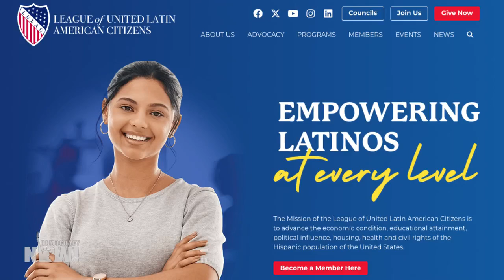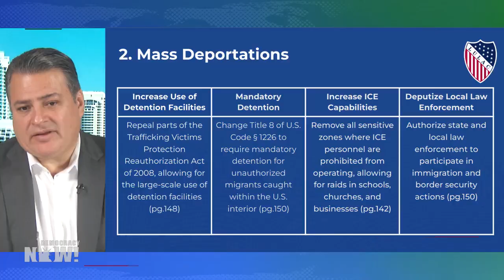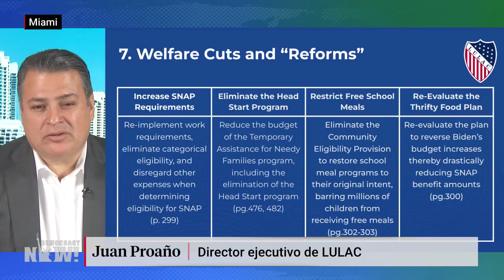Activistas acusan al fiscal general de Texas por restringir los derechos electorales de los latinos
El fiscal general de Texas, el republicano Ken Paxton, ha sido acusado de utilizar su cargo para restringir los derechos electorales de la comunidad latina del estado. La Liga de Ciudadanos Latinoamericanos Unidos (LULAC), la organización latina de derechos civiles más antigua del país, está pidiendo al Departamento de Justicia que investigue a Paxton por una serie de allanamientos policiales en las casas de miembros de la organización, legisladores estatales y otros líderes comunitarios del área de San Antonio efectuados la semana pasada. Ya en otras ocasiones, Paxton había intentado sin éxito clausurar la organización de derechos civiles Familias Inmigrantes y Estudiantes en la Lucha (FIEL), que tiene sede en Houston y cuyo liderazgo está encabezado por inmigrantes, con el argumento de que dicha organización se estaba involucrando en actvidades electoralistas.

Hablamos con César Espinosa, director de FIEL, y Juan Proaño, director ejecutivo de LULAC, quienes describen cómo sus organizaciones se han visto afectadas por el acoso y la intimidación del fiscal general. Proaño señala que la persecución a dirigentes y organizaciones latinas es un patrón de “discriminación flagrante” y dice: “Consideramos que son tácticas que, básicamente, buscan que el Partido Republicano mantenga el control del Gobierno de Texas”.